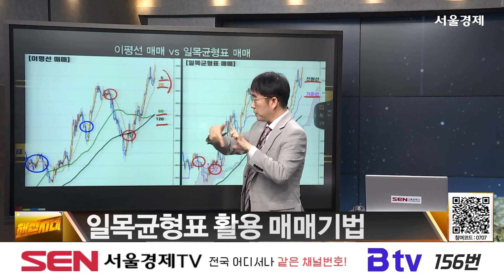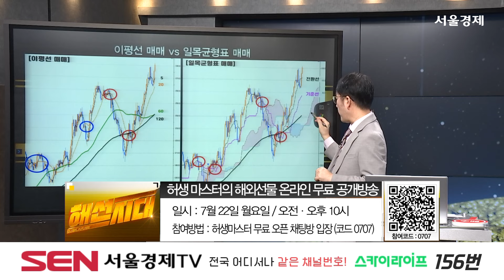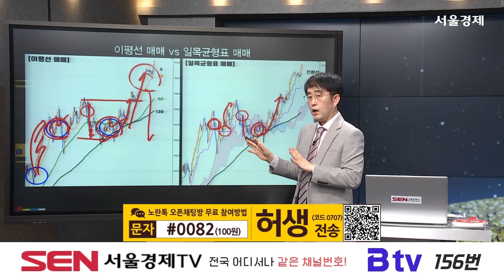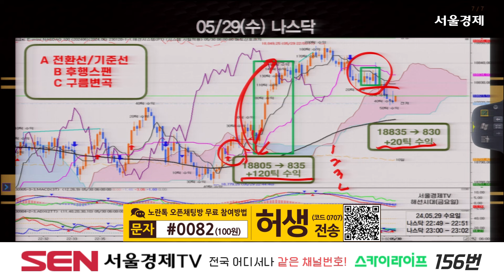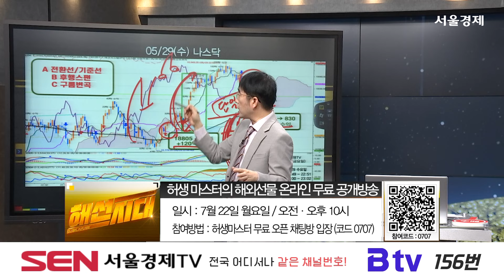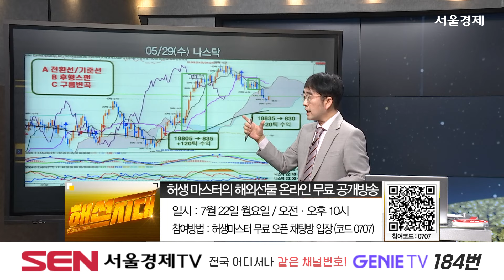[해외선물] 일목균형표 활용 매매기법 │ 미증시, 일목균형표, 차트, 기법, 강의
일목균형표 활용 매매기법

자세한 내용은 허생 마스터의 [해선시대] 영상을 통해 확인하시기 바랍니다.